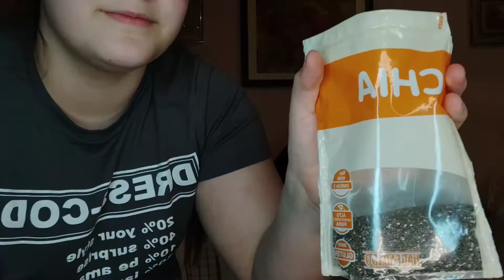ADIVINA EL ALIMENTO🤔🌶️ || PARTE 1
Hola!! Somos Rut y Ana y hoy os traemos un vídeo en el que tenemos que adivinar el alimento que nos dan🤔. Esperamos que os guste y que paséis un buen rato❤️

Si has leido esto comenta:  pica pica 😂